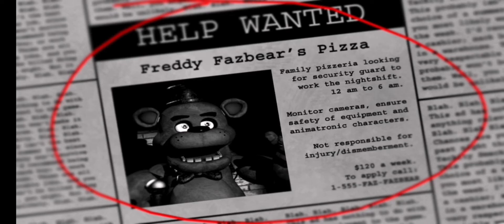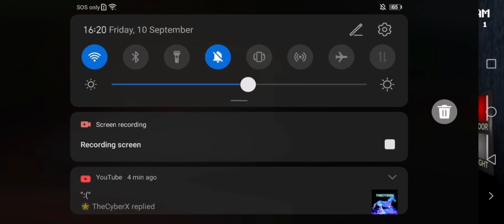CHICA JUMPSCARED ME (and I had to end the video) | Five Nights at Freddy's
lollll idk how I didn't scream